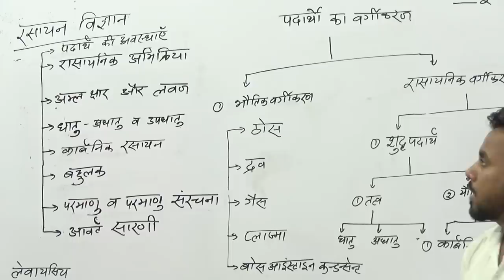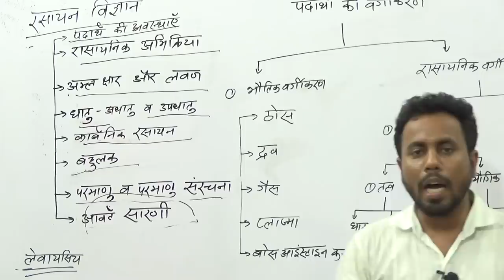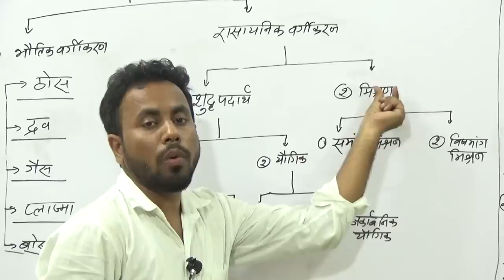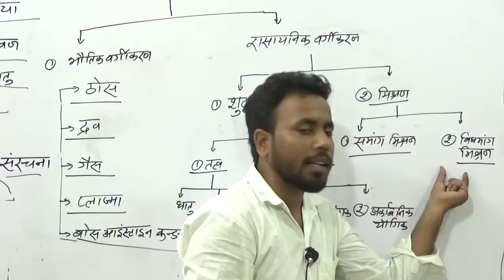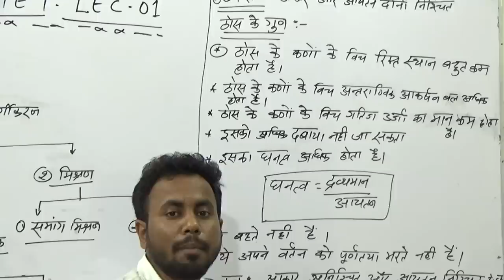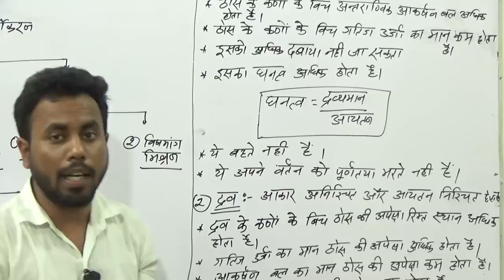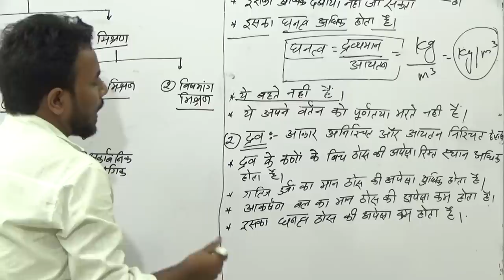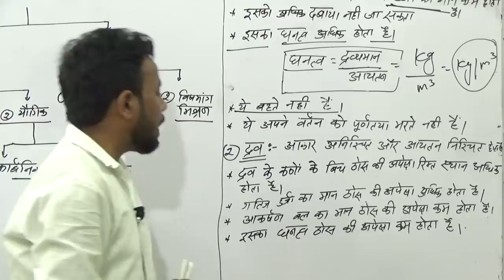🔴CTET CHEMISTRY LEC 01 2nd Paper BEST CTET ONLINE CLASS/ /CTET ONLINE COACHING/CTET ONLINE CLASS